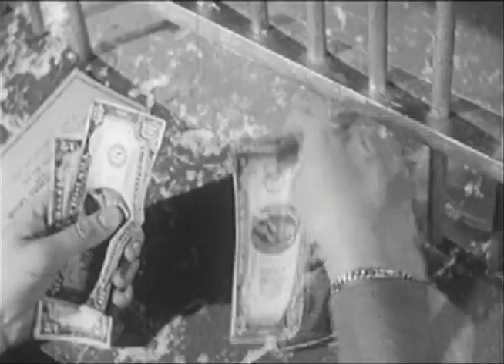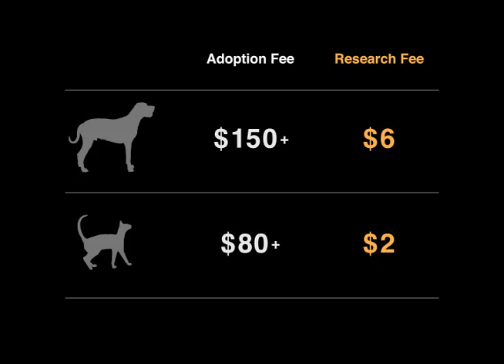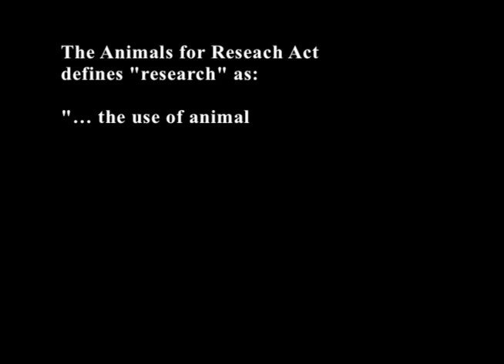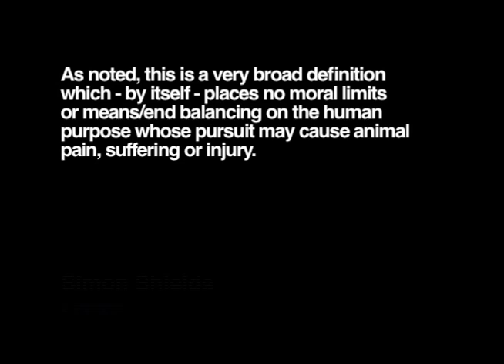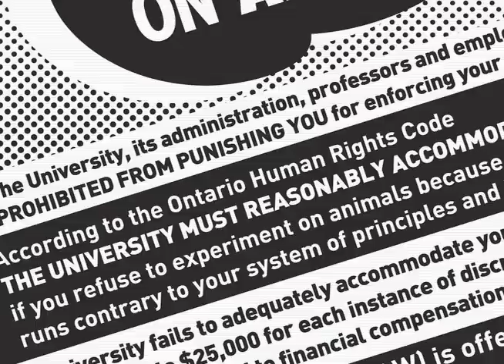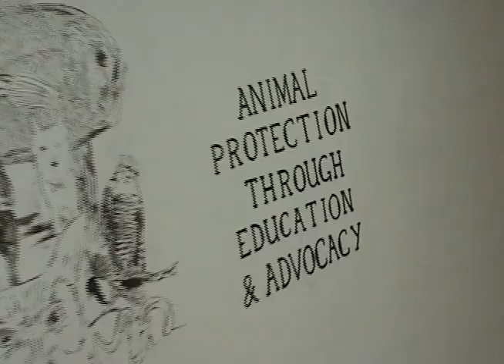Pound Seizure: The Ultimate Trust Violation - Pt 2 of 3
A documentary about pound seizure in Ontario that my daughter and her friend made for their school Independent Study Project.